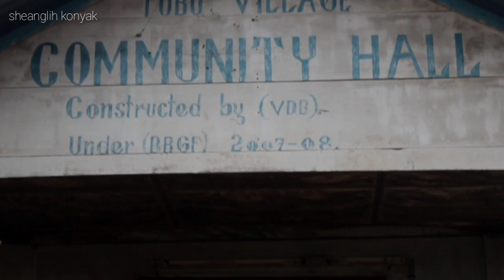A little initiative in my village on hand washing imparting through multimedia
I thank the village council for providing this opportunity to put into a reality of giving my little initiative to the people of Tobu village in a form of modern tools of projector and audio sounds that may not sound pretty expensive. It is a great pleasure to fulfil once dream and thoughts that always hang onto our head for a little small thing that we can do which can calm our mind through it.
Hand washing had become a essential important to keep in mind and also impart wherever we go and live. Share the chain with all about the hand washing.
I have seen children so keen in watching despicable me.

By the way ,things that I used for the this initiative were
1000w Honda generator
Two extension cords
Projector
Projector screen
Woofers
Pen drives
Laptop etc.

Hope everyone of us in our own little way we can help and build a better future.